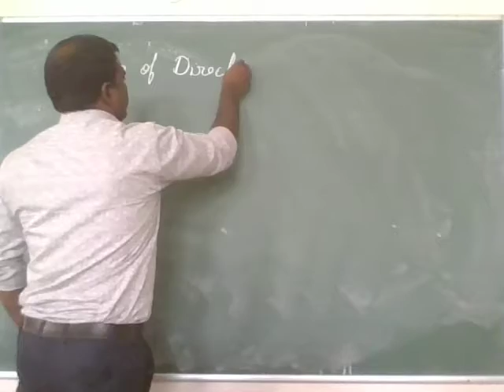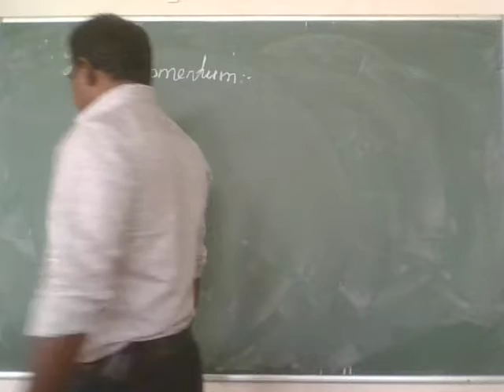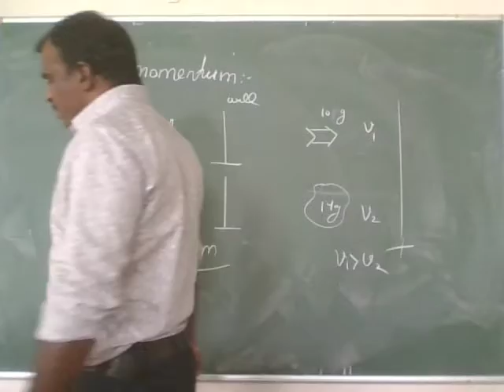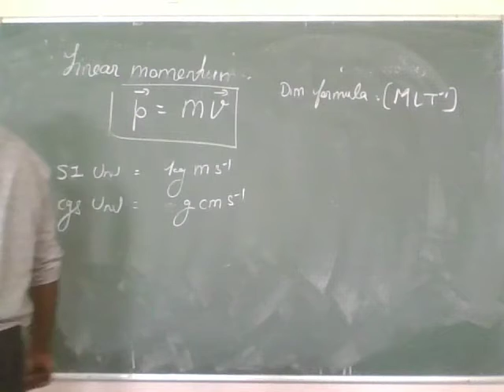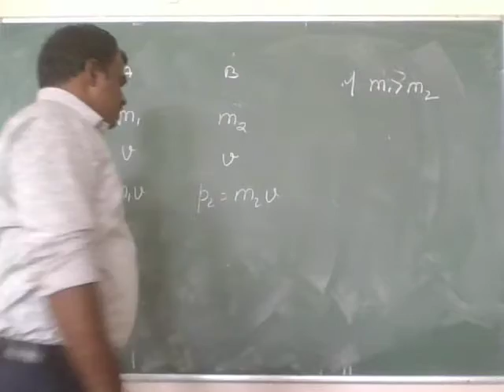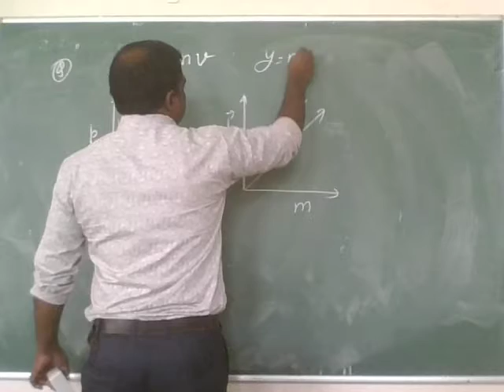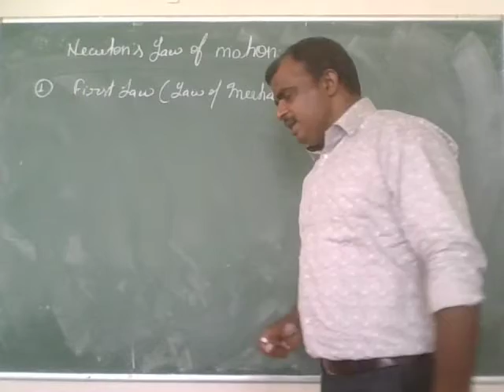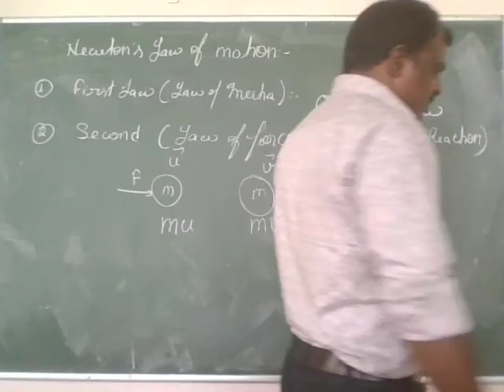Momentum and Law of Inertia 23.08.21